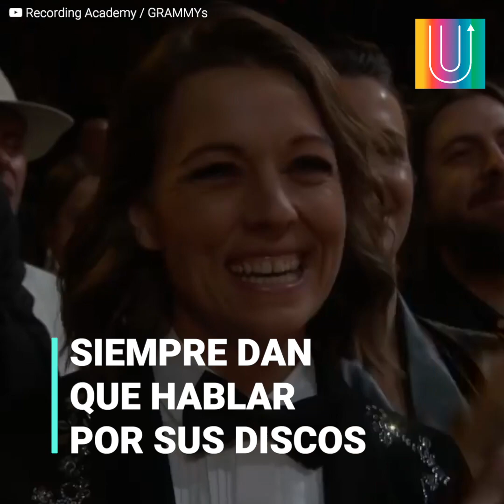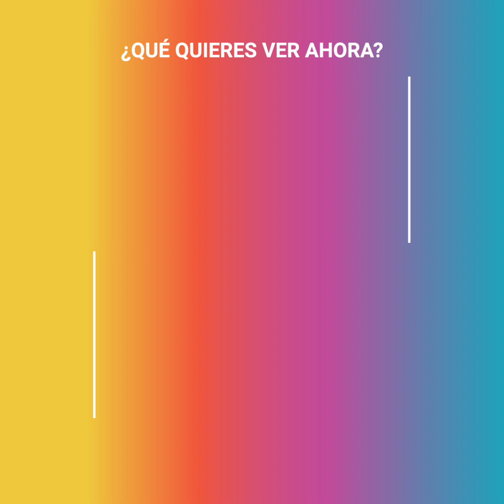Estos fueron los peores vestidos en la ceremonia de los Grammy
Hay artistas que se pasan la vida preparando su atuendo para una noche como esta. Los Premios Grammy son la fiesta más importante de la industria de la música, y estar a la altura de su alfombra roja suele pasarle la cuenta a más de un cantante. Esta vez no fue la excepción, y las aberraciones estilísticas fueron la tónica en una noche teñida por la polémica. Hasta Lady Gaga estaría orgullosa de estas extravagancias.